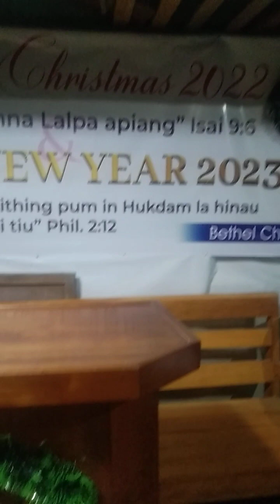2022 Christmas penkhwm